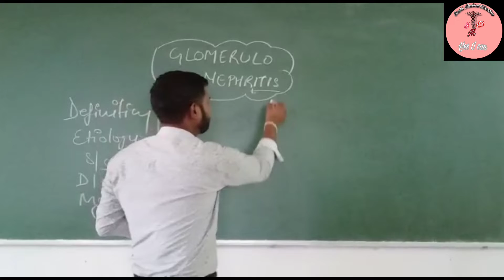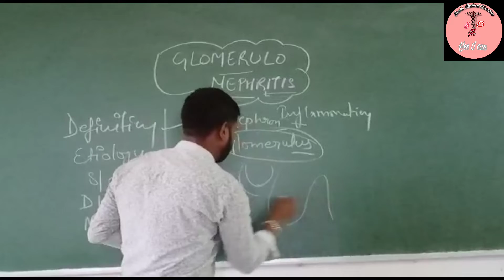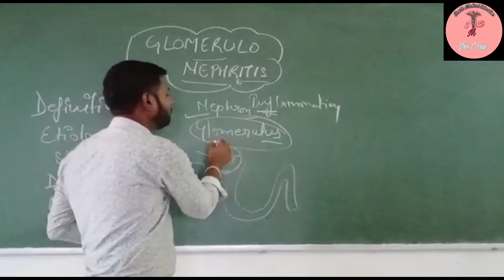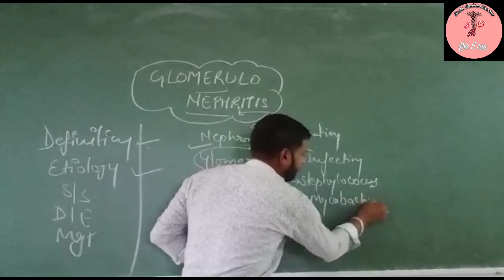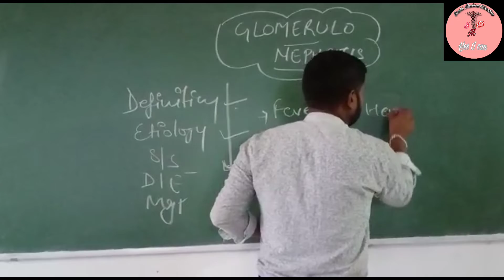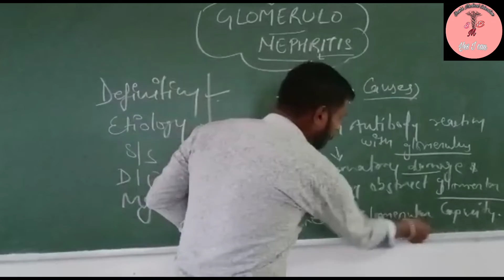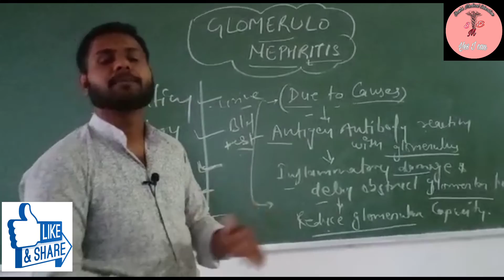Glomerulonephritis, Causes, Signs and Symptoms, Diagnosis and Treatment.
Glomerulonephritis (GN) is a term used to refer to several kidney diseases (usually affecting both kidneys). Many of the diseases are characterised by inflammation either of the glomeruli or of the small blood vessels in the kidneys, hence the name,[1] but not all diseases necessarily have an inflammatory component.

As it is not strictly a single disease, its presentation depends on the specific disease entity: it may present with isolated hematuria and/or proteinuria (blood or protein in the urine); or as a nephrotic syndrome, a nephritic syndrome, acute kidney injury, or chronic kidney disease.

They are categorized into several different pathological patterns, which are broadly grouped into non-proliferative or proliferative types. Diagnosing the pattern of GN is important because the outcome and treatment differ in different types. Primary causes are intrinsic to the kidney. Secondary causes are associated with certain infections (bacterial, viral or parasitic pathogens), drugs, systemic disorders (SLE, vasculitis), or diabetes.

Glomerulonephritis medicine lecture
Glomerulonephritis pronunciation
Glomerulonephritis
Glomerulonephritis in hindi
Glomerulonephritis
glomerulonephritis animation
glomerulonephritis pathophysiology
glomerulonephritis lecture
glomerulonephritis pathology
glomerulonephritis in hindi
glomerulonephritis causes
glomerulonephritis treatment
acute glomerulonephritis
glomerulonephritis diagnosis
glomerulonephritis nursing
glomerulonephritis types
chronic glomerulonephritis
acute glomerulonephritis treatment
glomerulonephritis vs nephrotic syndrome
glomerulonephritis symptoms
poststreptococcal glomerulonephritis